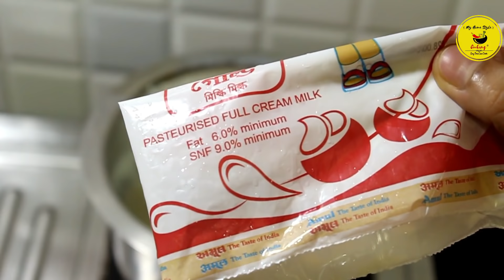ছোটবেলার স্বাদ মনে করিয়ে দেবে এই অসাধারণ স্বাদের রসমালাই | Perfect Rasmalai Recipe in Bengali Style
Home Style Indian Cooking. Traditional Bengali Cooking. Quick & Fast Cooking.

Ingredients:

For Chena( Rasgulla ):-
Milk-500 ml
Vinegar- 3 tsp
Water - 2-3 tsp

For Malai:-
Condensed Milk (milk maid)- 1/3 cup
Sugar- 1 tbsp (to taste)
Saffron (optional)